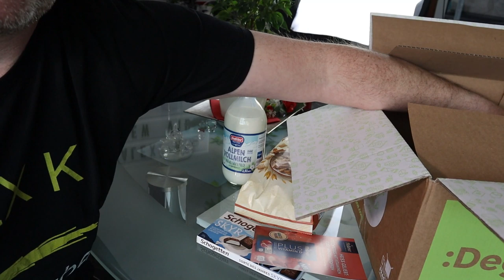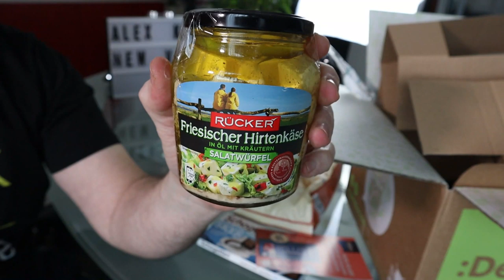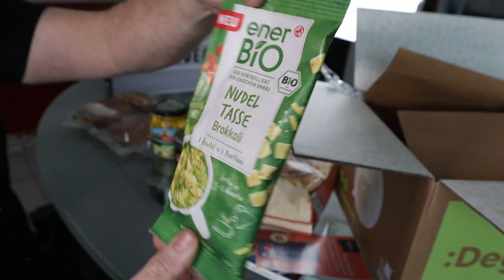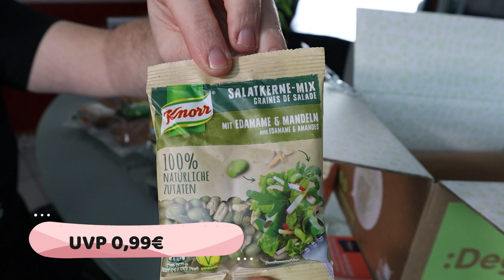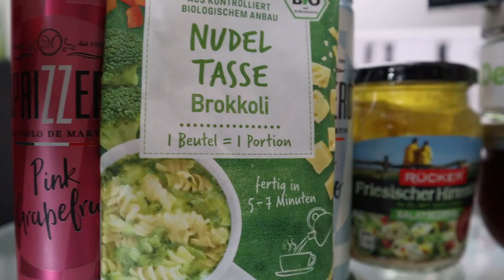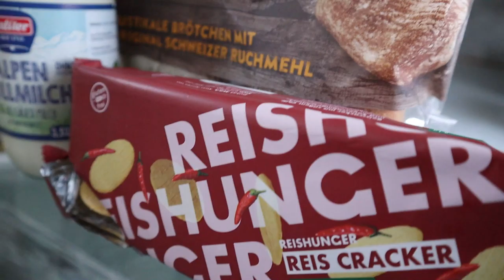Degustabox Unboxing // Osterbrunch 🐰// März 2020 UNBOXING & VERKOSTUNG (Alex k)